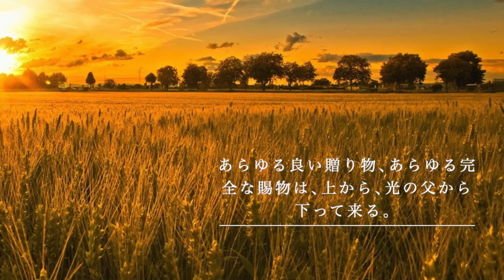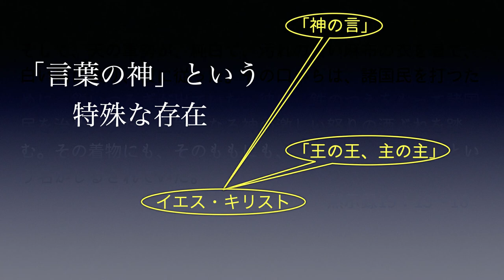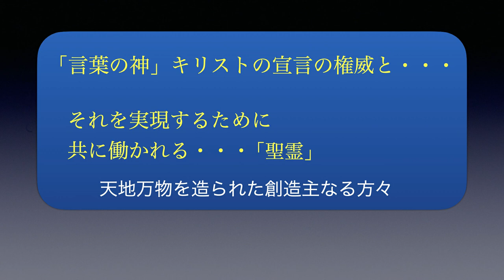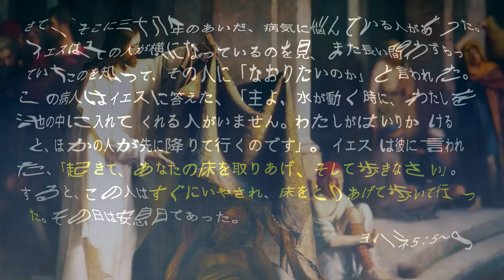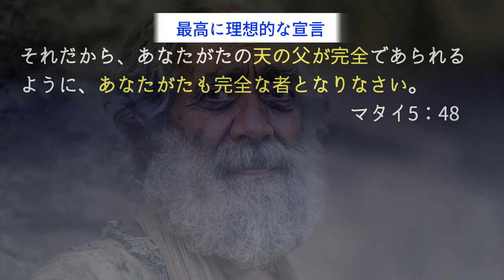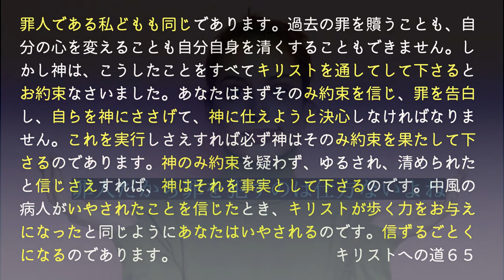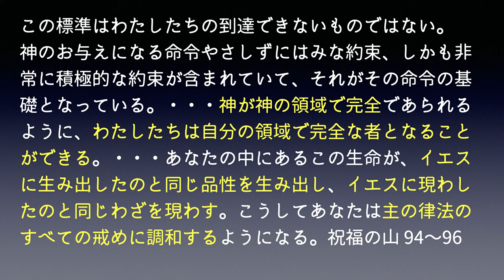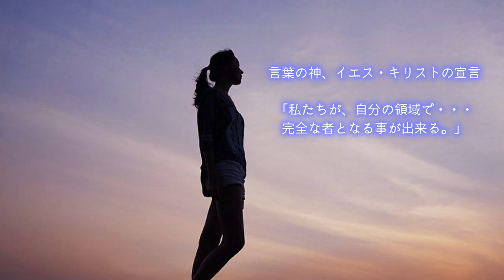未来を造り出す信仰と救いの宣言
神から与えられた信仰は、私たちの未来を造り出します。この信仰は、不可能を可能とする信仰です。それは本当の十戒を守る事を可能とする信仰です。